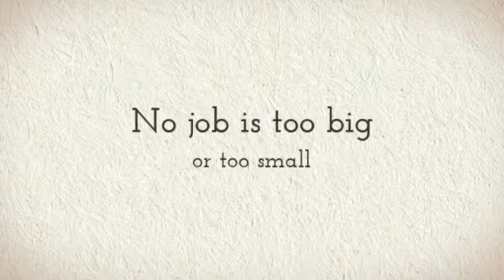Painting Contractor Darwin | ANV Painting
ANV Painting - Domestic Painting, Painting Contractor, House Painter, Professional Painter Darwin | Bayview | Parap | NT